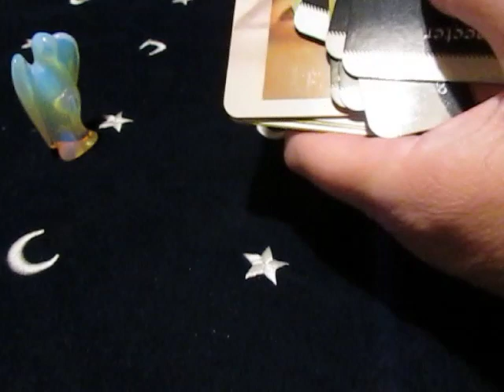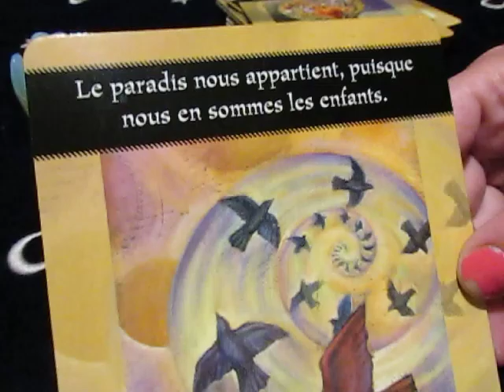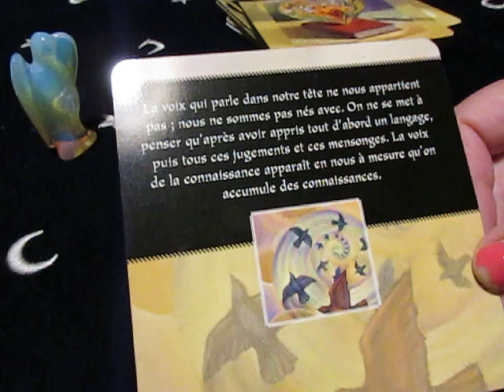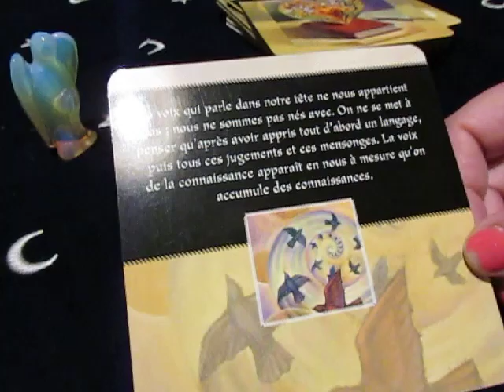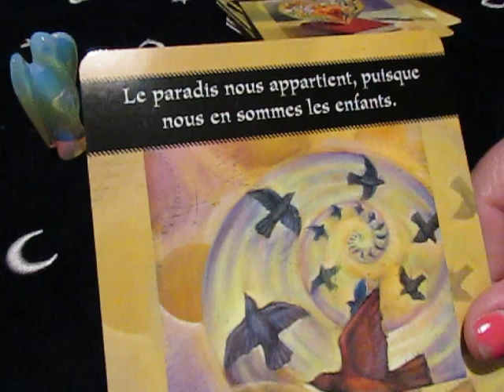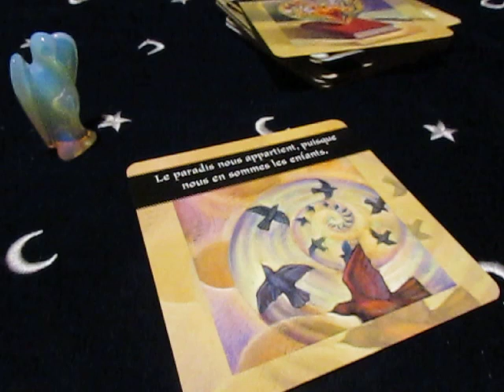CARTE S’ÉLÈVE TÔT du 24 Mai 2019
Chaîne Youtube :
Vous allez découvrir la Carte qui s’élève tôt !!
Et qui fait référence à l'élévation de votre cœur et de votre inconscient vers le sacré du spirituel dans chacun de nous.
L'enseignement de certain de ces messages dans les cartes journalières, vont vous permettre de vous élever spirituellement et d'aller, au fur et a mesure des lectures, vers une réalisation de bien être en  pleine conscience et vers la bienveillance de l'Amour.

N'ayez aucune crainte dans ce changement, au contraire, vous irez vers un nouvelle façon, de percevoir ce qui vous entoure et dans le mot message, il y a met le sage.
Et vous quel est votre met-sage ?
b lune.